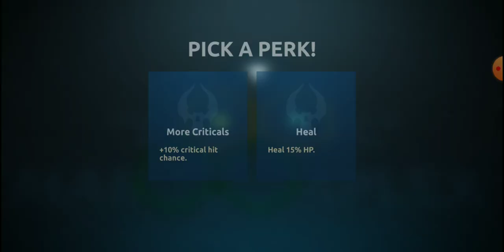PHOBOS 2089 - Następna Misja || HELLGATE || 1/3 Misji ! || #2